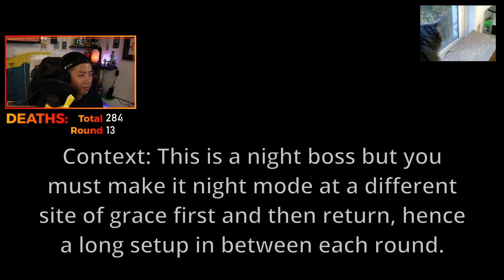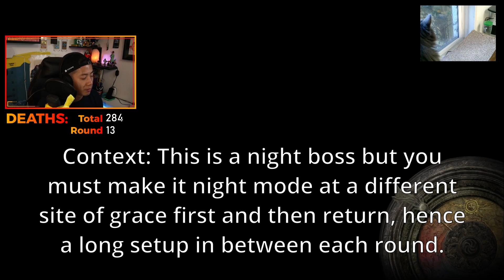A Worthy Opponent... Revenge of the Sith (Caelid Bell Bearing Hunter) - Elden Ring (Let's Play #47)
SELF RULES: No Spirit Summons, No Spells, No Horseback for Bosses

It's time for us to finish what we started...

Christian, Husband, Optometrist, Community Builder, and Gamer Weeb
- NICKNAMES:  Stebba, SLiem (Slim), Seven, BBLiem, Big Booty, Lime, Slime, Storba
- TIMEZONE:  Los Angeles, CA (PST); USA
- HOBBIES:  Video games of any kind, anime/manga, powerlifting, prayin errday